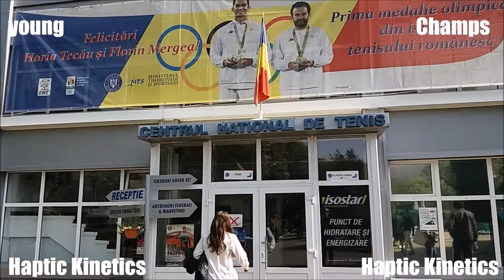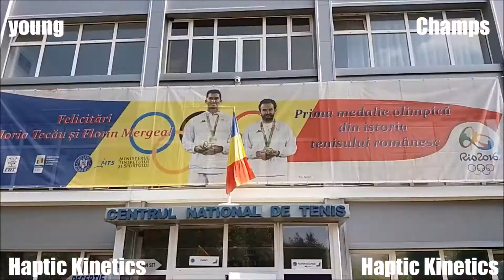Young Champions. ITF - WTA - ATP ;-)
not. just another sunny Sunday.
by Haptic Kinetics